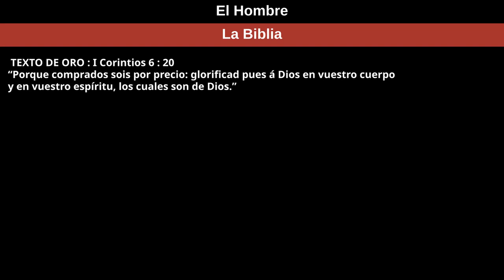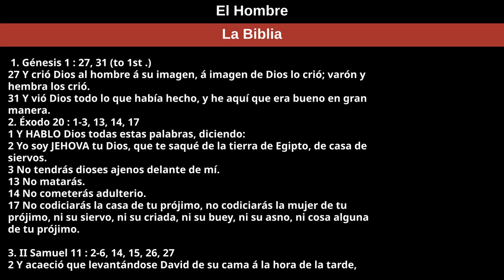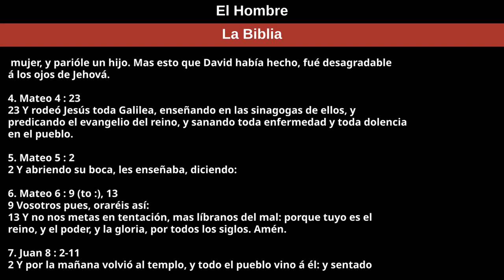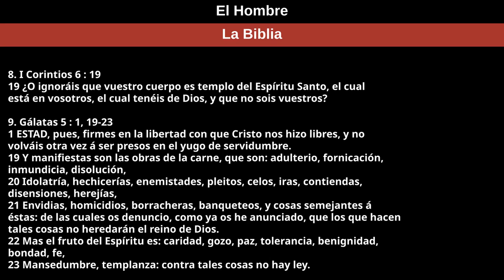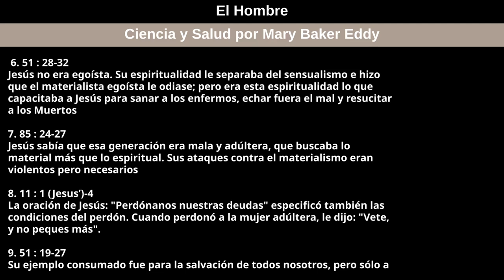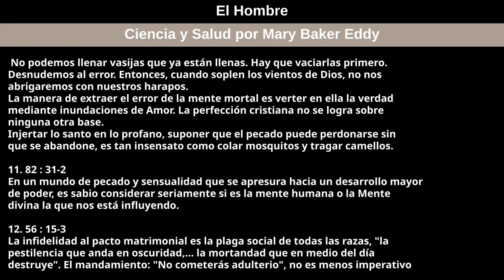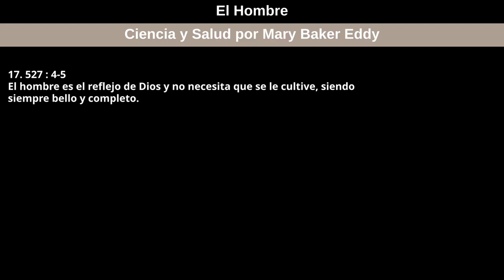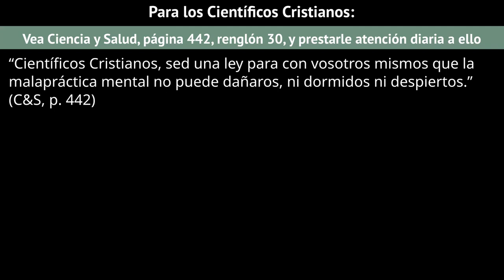4 de septiembre de 2022 — El Hombre